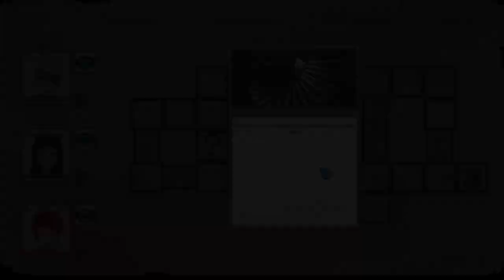Monster Girl Manager | #06 | Happy Harpy Hour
Is it a bird? Maybe. Is it a plane? Nope. It's a Harpy!
Adding to the list of good front-positions, this girl knows how to use talons.

"Monster Girl Manager" is a Roguelite, created and published by "So Below".
The game is aviable on Steam and Itch.io.